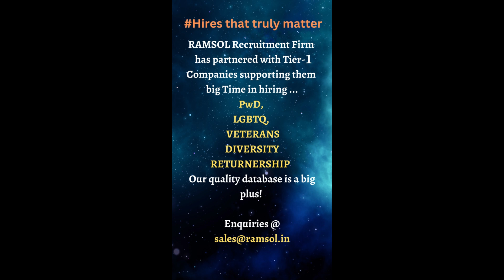வேலைக்கு போறியா??இல்லையா?? B.Com PA படிச்சா job கிடைக்காதா?? என்ன பண்ண நல்ல job கிடைக்கும் ??